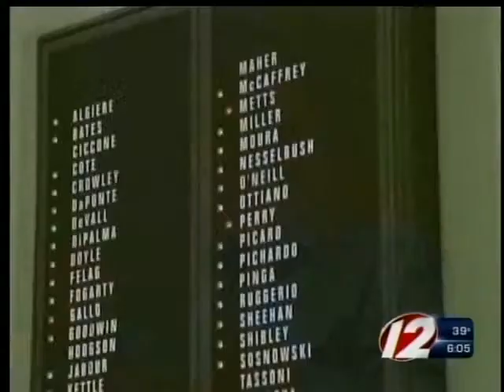RI Senate passes good time law 32-2